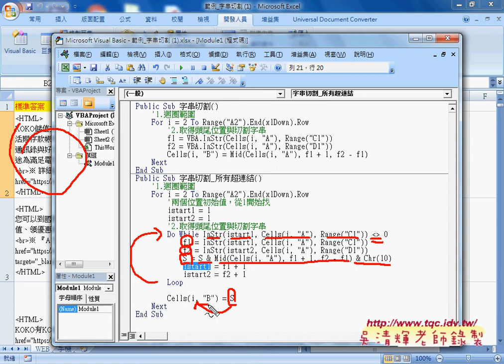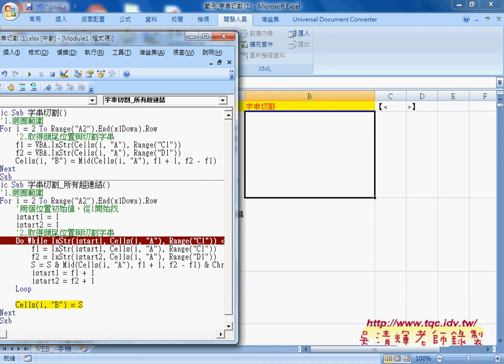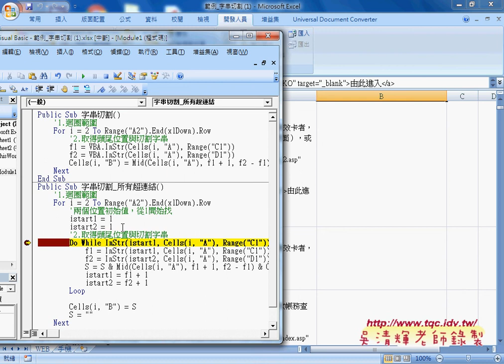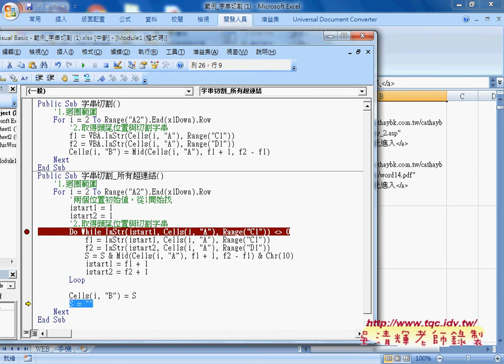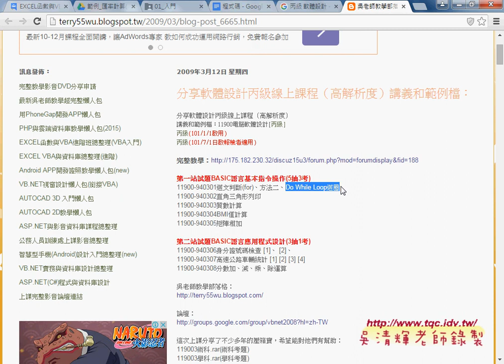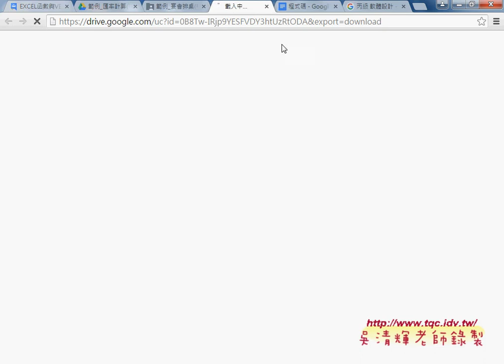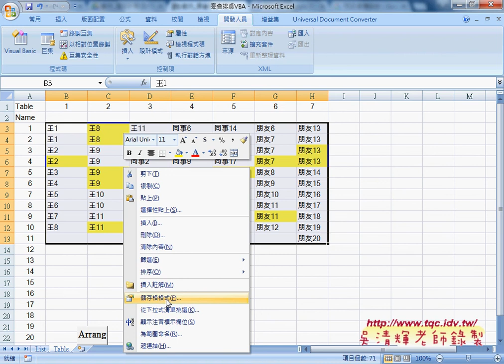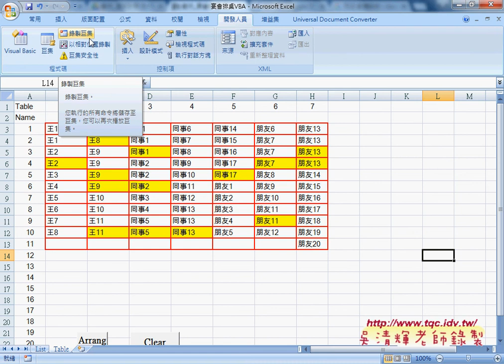02 範例 字串切割VBA切割多個超連結